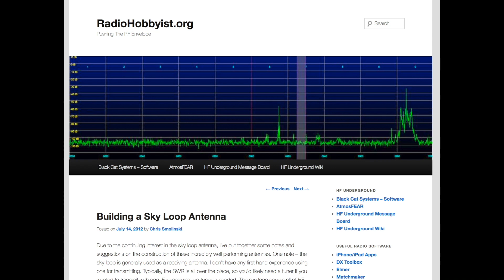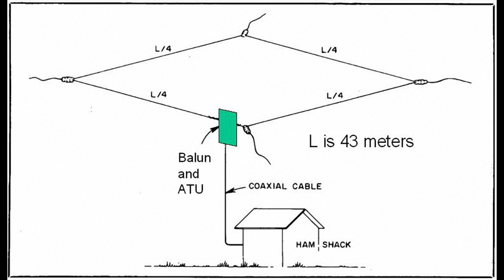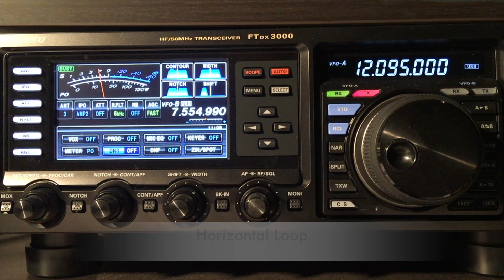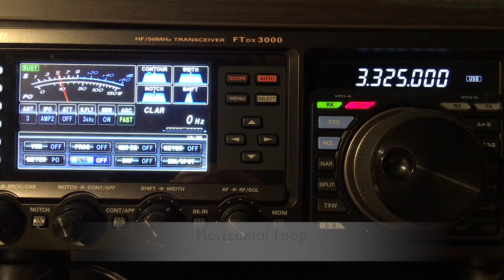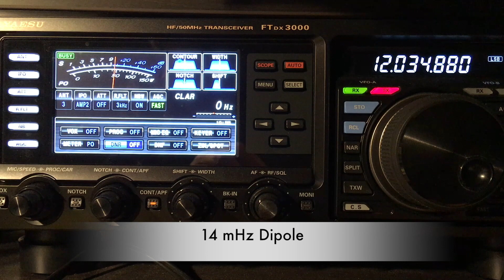Horizontal Loop Antenna Experiments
This video describes my experiments with a new antenna for me, the horizontal loop a.k.a. sky loop antenna. We talk about the design and installation, and strengths of this antenna in terms of low noise. There are some examples of this antenna in action in comparison to dipoles.